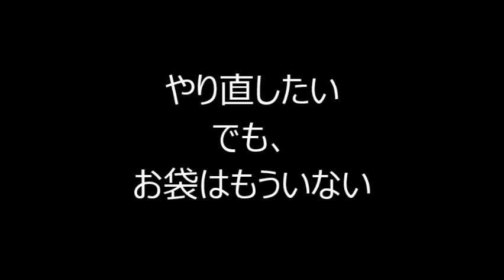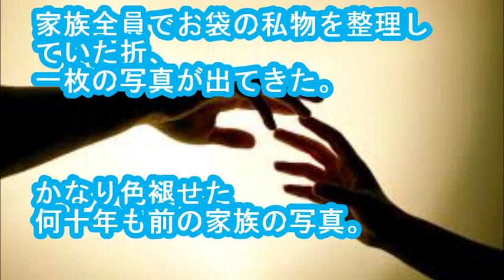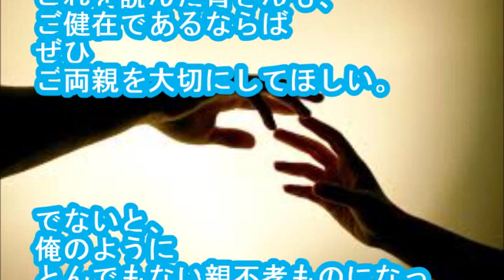【涙腺崩壊】人前ではほとんど泣いたことのない俺が、生涯で一番泣いたのはお袋が死んだ時だった。 ～泣ける話～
・メールで貰う 俺はことあるごとに両親は大切にしろと皆に言っています。
これを読んだ皆さんも、ご健在であるならばぜひご両親を大切にしてほしい。
でないと、俺のようにとんでもない親不孝ものになっちゃうよ・・・。